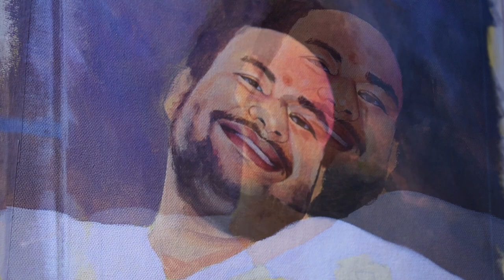Portrait Painting For birthday Gifted her sister.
Our paintings are heavily inspired by nature and its beauty. We work primarily in oil paint, Acrylic Painting and sometimes watercolor. We prefer to work in a mostly realistic style and occasionally experiment outside of that. We are Video post acrylic painting, Oil Painting time lapses, painting lessons and tutorials, drawings, art tips, and occasionally artist. Creating art are our greatest passion and we are thankful for the chance to share it with you.

Code ; 079/19dc

Addres :- Kalanki, 14 , Kathmandu, Nepal